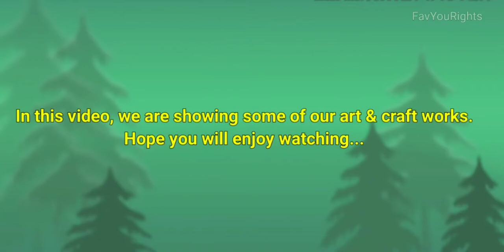Arts & Crafts | FavYouRights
In this video, we are showing some of our arts & crafts. Hope you enjoy watching them...